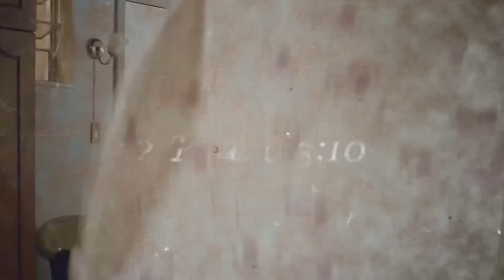A LA FINAL TROMPETA-EL ABECEDARIO DEL PECADO-TEMA: FILOSOFÍA # 378